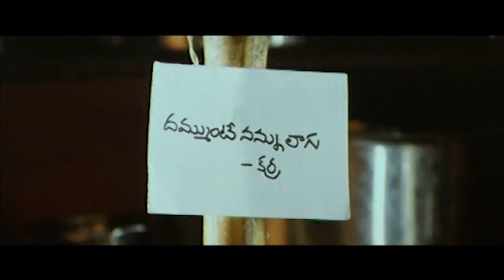brahmanandam kalpana rai comedy collection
Ravidabishananen (Tarun) is an aimless youngster who falls in love with Swati (Arti Agarwal) at the first sight. But he does not get an opportunity to meet and talk to her because of her over protective ruffian brother (Subbaraju). When he comes to know about Swati's unwillingness to marry a guy whom her brother fixed, Ravidabishananen helps her by taking her away from marriage ceremony.